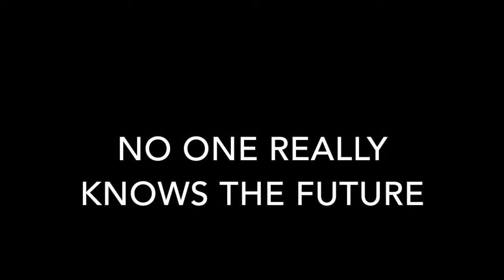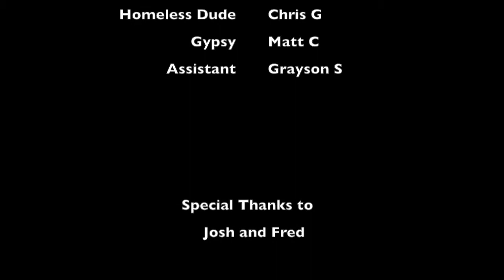Feature Film: Jeremiah (29:11)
Movie Makers: Film Camp 2014

Created by Grayson S.